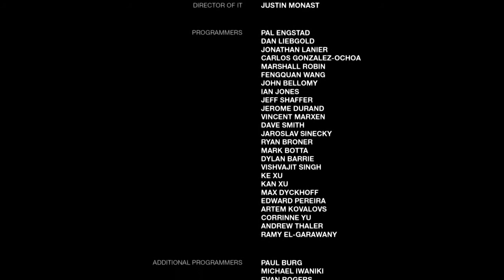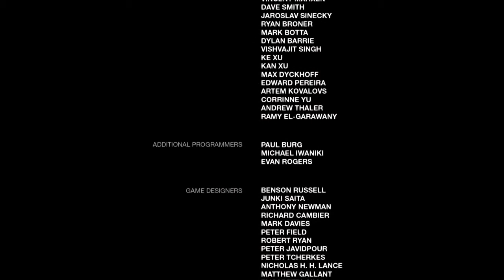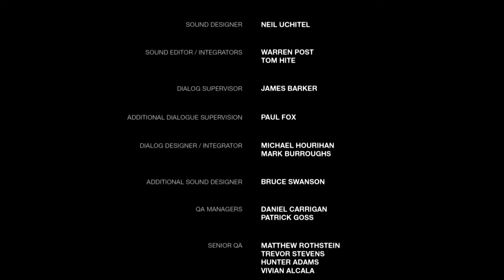COMING HOME!- The Last of Us #17 (END)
We fight to get out the hospital with Ellie. We meet some old friends along the way, but are they really our friends? Amazing game, cant wait for TLoU 2!!!

My outro song is called Vessel by ship wrek ft. trauzers. You can listen to it here: